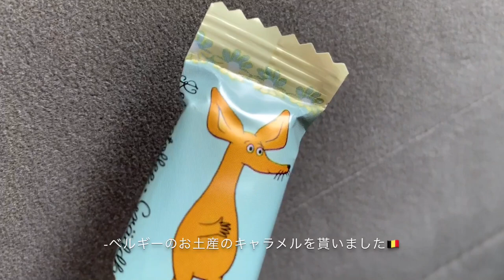【VLOG】#3 熱田神宮 ひつまぶし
今日は家族とひつまぶしを食べに行きました。
念願のあつた蓬莱軒！今まで食べたひつまぶしの中で一番美味しかった~🥺🧡🧡

ひつまぶしの前に熱田神宮へ。
今年の秋から留学が始まるので、留学のことや、勉強のこと、向こうでの生活のこと...
沢山見守っていただけるように参拝してきました。。